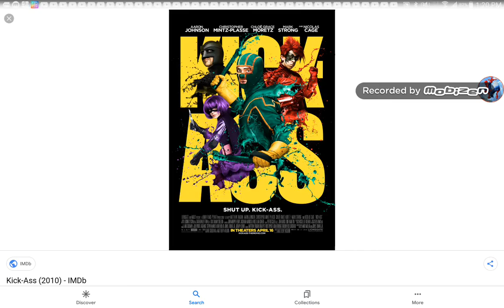what do you think of this movie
an awesome superhero movie